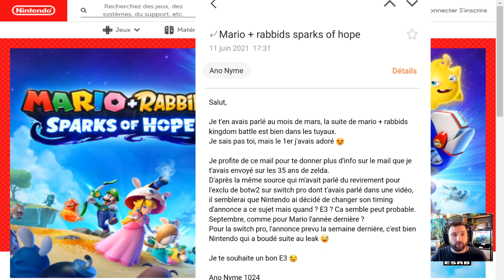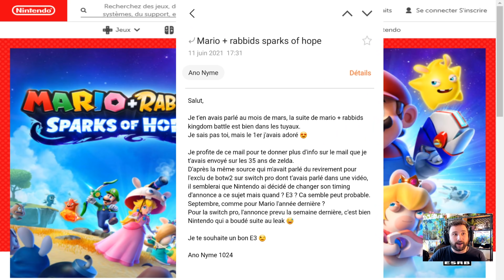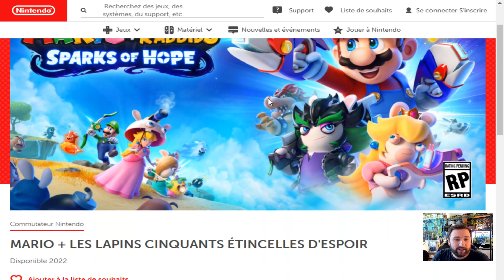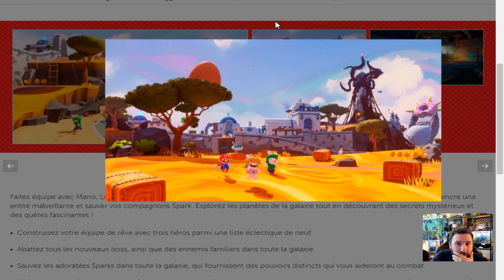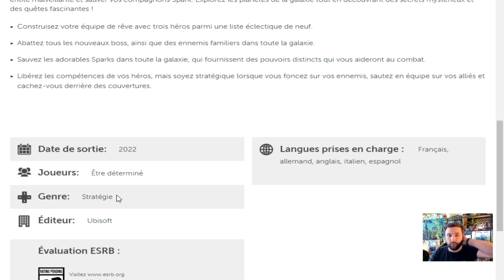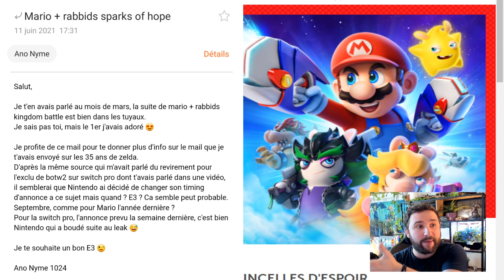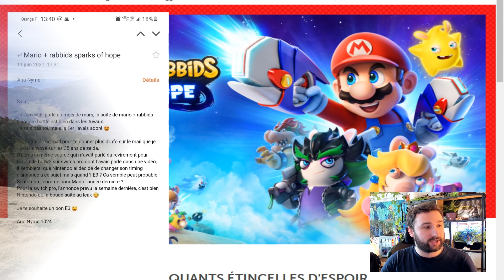BREAKING NEWS 🔥 SWITCH PRO & MARIO RABBIDS SPARKS OF HOPE 😱😍🔥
The Witcher 3 Switch ➡️
Mario Kart 8 Switch ➡️
Borderlands Switch ➡️
Octopath Traveler Switch ➡️
Bravely Default 2 Switch ➡️
Monster Hunter Switch ➡️
Story of Seasons Switch ➡️
Immortals Fenyx Rising Switch ➡️
Dead Cells Switch ➡️

Salut Salut :)